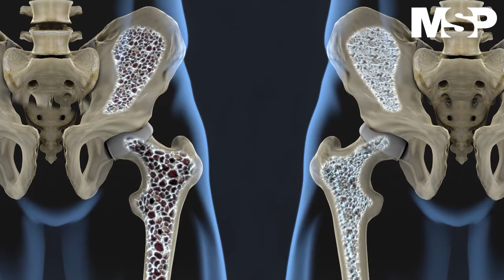¿Qué es el Morquio A?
El director del Instituto de ErroresInnatos del Metabolismo de la Pontificia Universidad Javeriana explica los novedosos avances para tratar el Morquio A en Colombia.